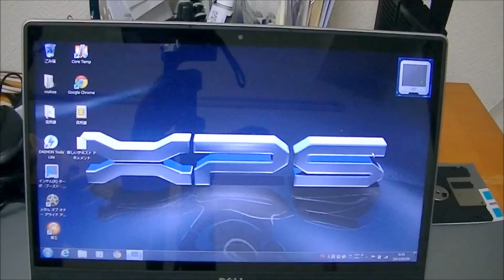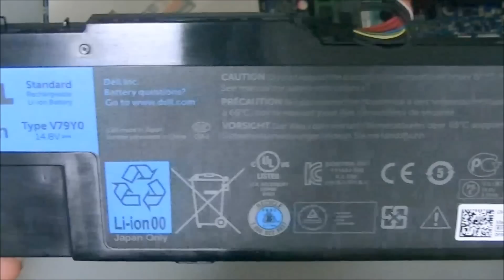Dell XPS 14z ■ Remove Hard drive and battery